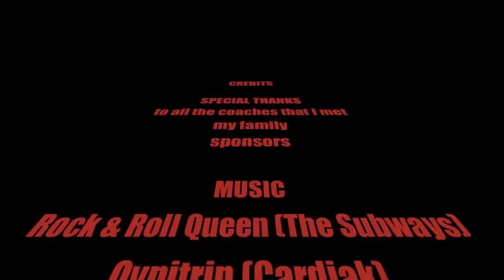Honza Homolka demo video / highlight 2010